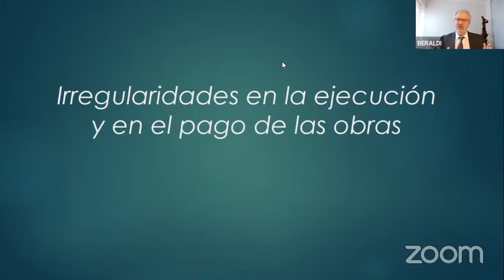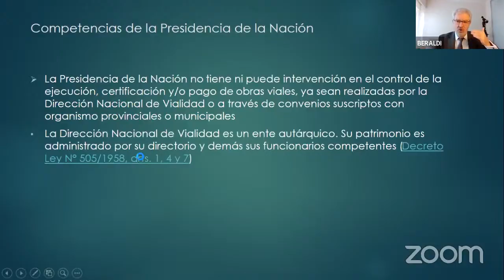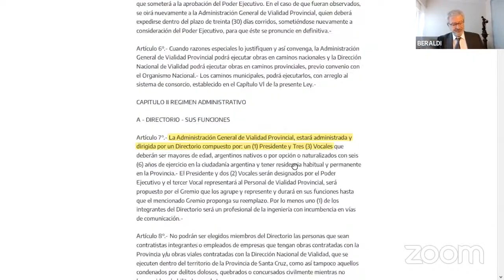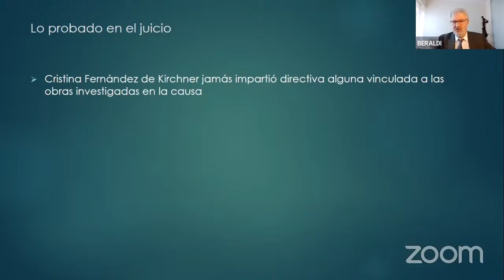9.1. Irregularidades en la ejecución y pago de las obras.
La defensa del Dr. Beraldi en la Causa Vialidad.
23 de septiembre de 2022.